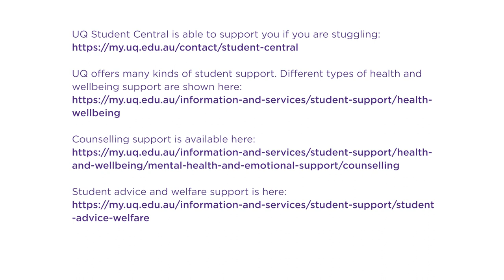Help! I'm overwhelmed by my uni work. What should I do?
UQ students Grace Koo and Natalie Peluso discuss what they do to address their feelings of being overwhelmed by their uni work.